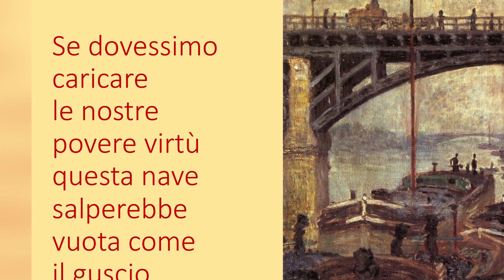Inizio del viaggio di Péguy da Parigi a Chartres #2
Con la metafora della nave che “parte” da Notre-Dame di Parigi e scivola lungo la Senna, sfiora l’ÎIe de la Cité, passa davanti al Louvre e fa rotta verso Chartres, inizia il pellegrinaggio reale (140 chilometri da percorrere a piedi) e letterario di Péguy.
Nel dettato poetico, quartina dopo quartina, sentimenti di fallimento e di pienezza si alternano in felice contrappunto. Ogni viaggio è un cammino per ritrovare se stessi.